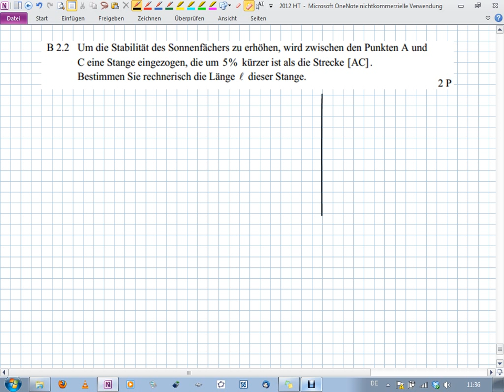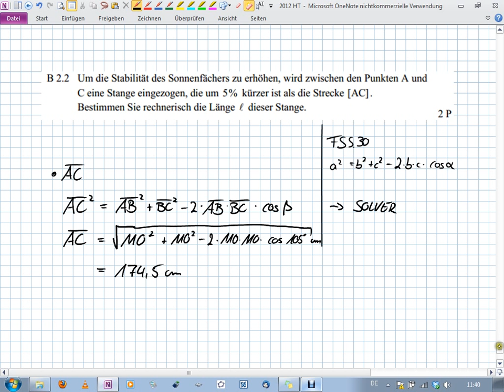Abschlussprüfung MII - 2012 HT B2.2 - Realschule Bayern